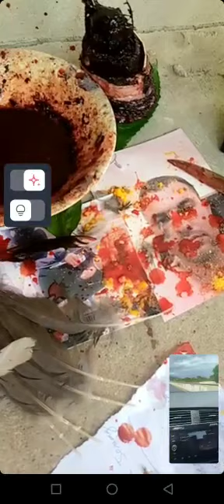en directe de barra marc en directe OCCHIONI maeva xaviere Rosine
Je suis le plus marabout BOCOR disponible pour tous vos problèmes d'argent, le retour affectif, la protection, la chance, les jeux de chances, et bien d'autres domaines.
rituel de retour affectif
marabout retour affectif
voici le travail directe de retour affectif de maitre bocor en france

Contactez moi pour plus informations